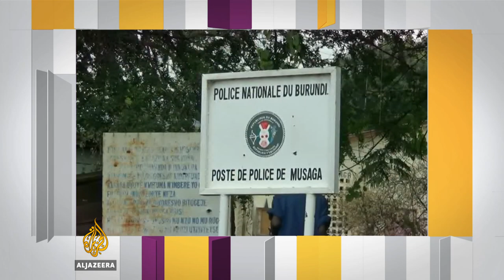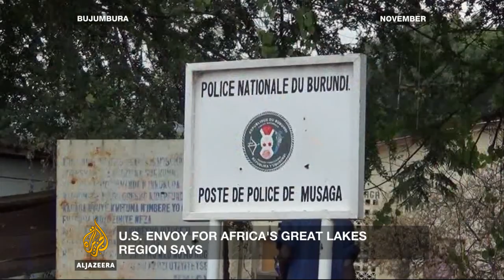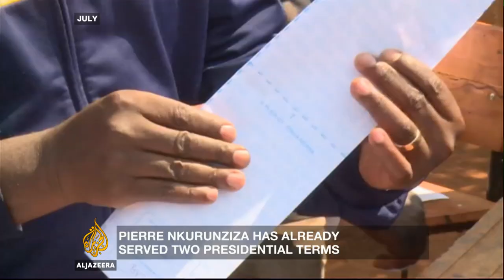Is Burundi on the brink of civil war? - Inside Story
The US special envoy for Africa's Great Lakes region says Burundi is a the risk of descending into total chaos.

Thomas Perriello is calling for urgent regional mediation to establish a peace process between the government and opposition groups to prevent further bloodshed.

The crisis began earlier this year when President Pierre Nkurunziza ran for a controversial third term in office and won. That led to months of protests and violence, including an attempted coup.

The United Nations says at least 240 people have been killed since April.

So, is Burundi on the brink of civil war? Or, can violence be contained?

Presenter: Martine Dennis

Guests:

Padraic MacOireachtaigh - Photojournalist and Film-maker who has lived in Burundi for more than two years.

Patricia Daley - Associate Professor of Human Geography at Oxford University. Has written a book on Burundi.

Jonathon Offei-Ansah - Founder and Publisher of AfricaBriefing Magazine.